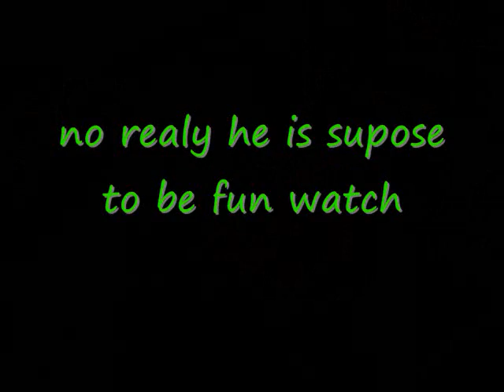miniature shnauzer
nice triks don by one dog